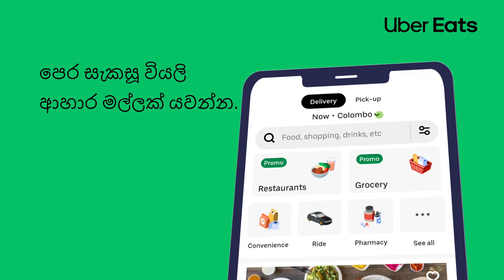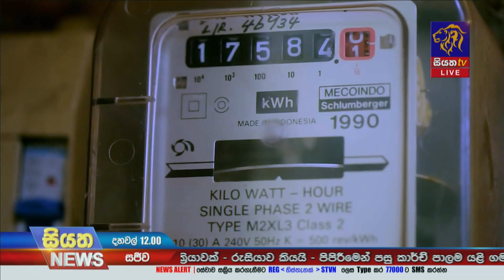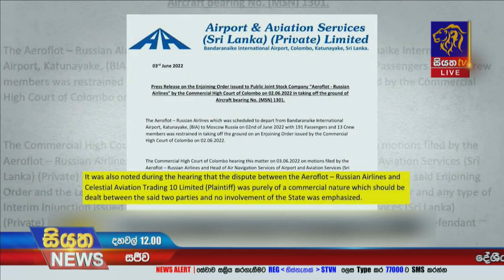Siyatha News | 12.00 PM | 09 - 10 - 2022